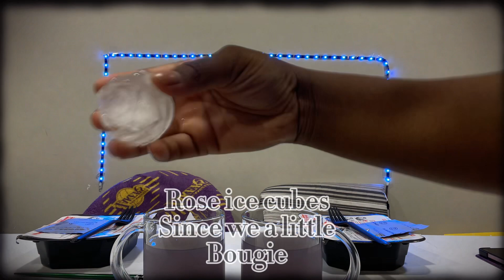We tried Japanese spicy noodles!!￼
Wassup it’s ya boy Joe , it’s ya girl Bri
If you love spicy food, then you should try these Maruchan Fire Spicy Beef Flavor ramen. We saw somewhere that the spice level was 11. We thought the videos we seen were dramatic and people were faking it to hype it up but Nope they were way too spicy for us they were so good just way too spicy. It didn’t make any sense to us as why they would make noodles this spicy and so good but to spicy to eat.
Spice 10 US 0 proud to take this L.

We hope you and enjoy our video and have as many laughs as we did.

Thank you to our subscribers that’s been here and thank u to the news ones, we appreciate you all and hope you enjoy this video.

-X: @Bri_Joe22